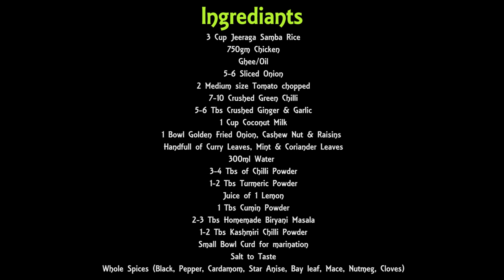Malabar Chicken Biryani | Kerala Style Biryani | Malabar Dum Biryani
Malabar Style Chicken Biryani is made by layering an aromatic and chicken masala with fluffy rice. Biryani is probably the most popular dish in Indian cuisine.